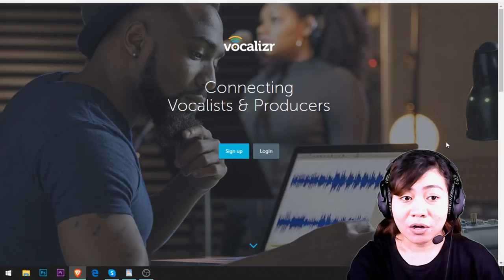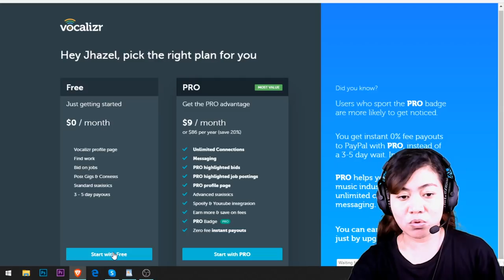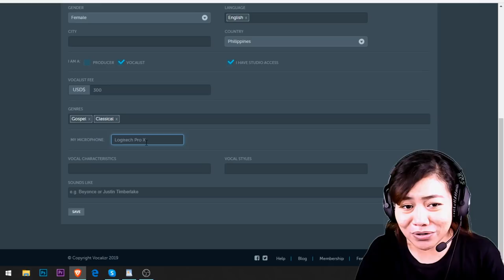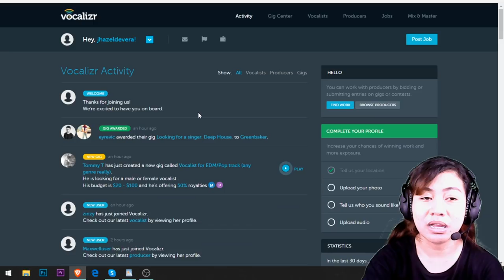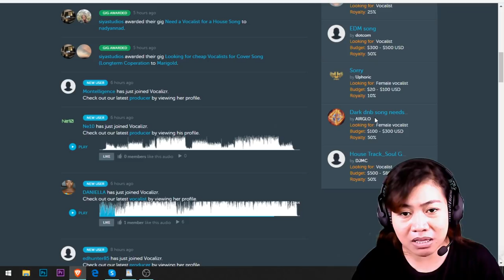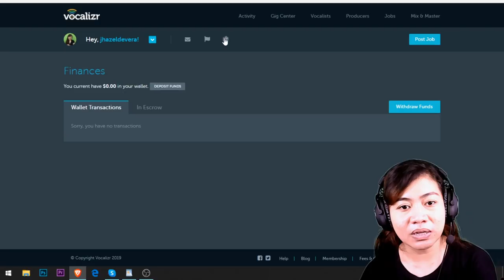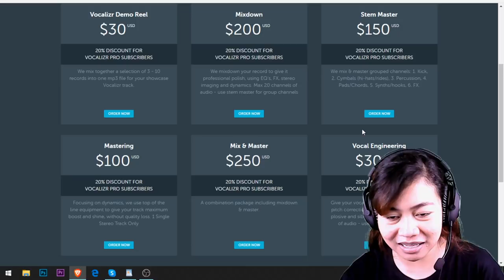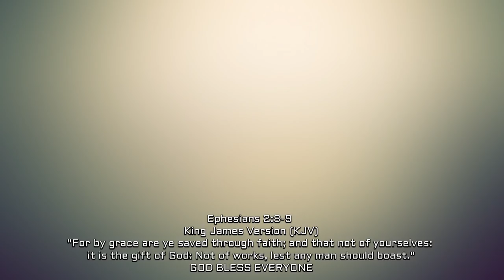EARN UPTO $800 BY SINGING | Be an Online Singer/Vocalist in Vocalizr | Online Job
How to sing for a living?  Yes it is very possible! Please watch the whole video to understand and familiarize this new online platform I discovered.

EQUIPMENTS:
Chroma Studio
Razer PC
Canon EOS M50
Logitech Pro X - Blue Voice
Jovy Tripod
​Effort